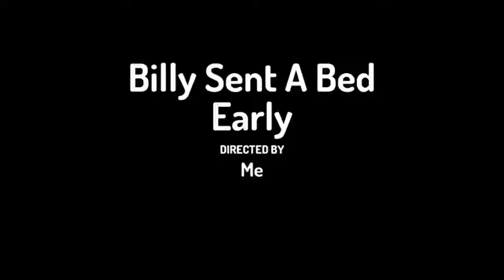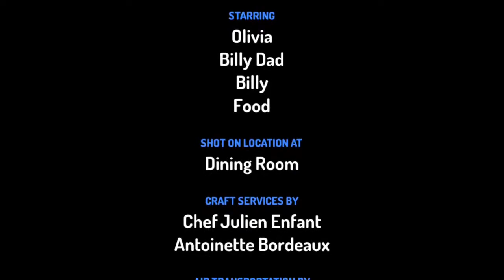Billy sent a bed early